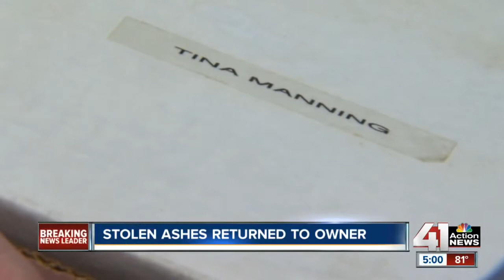Stolen ashes returned to owner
A woman was reunited with her sister's stolen ashes, but her quest isn't over just yet.